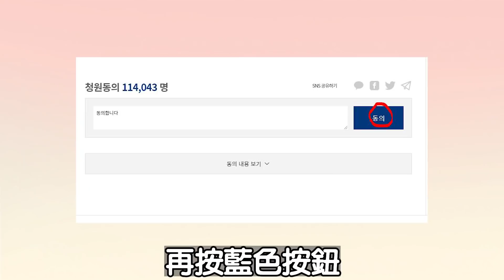在韓國不幸離世的台灣女生！韓國網友們的反應 ｜ 令台灣父母感到驚愕的韓國法律... ｜ 寶妮和寶媽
目前在韓國, 對酒後駕駛的處罰很輕..
各位！請幫幫這位台灣留學生
這裡是青瓦臺國民請願的鏈接, 要有20萬人同意才可以得到青瓦臺的答覆

只占用您1分鐘不到的時間, 請務必幫幫忙！